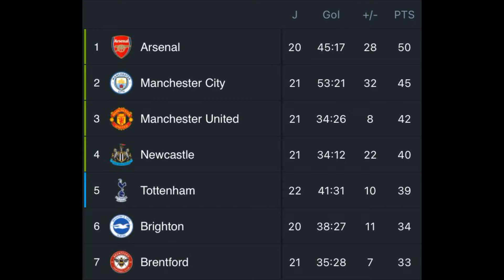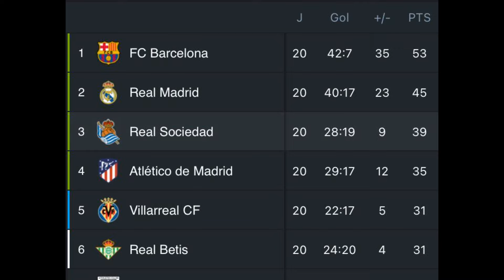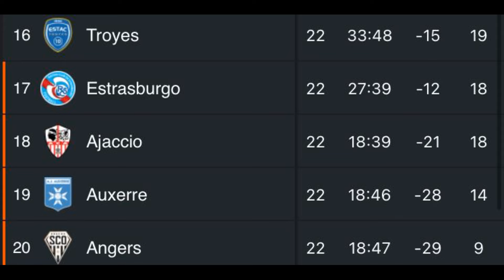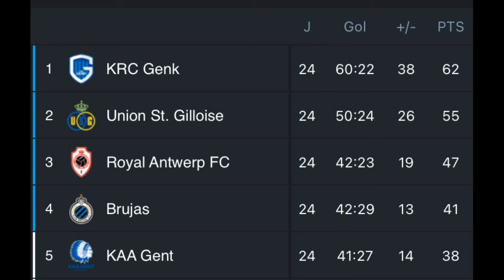Brighton cerca de champions 🏆| Barca líder+8 | Gol de Messi | Enner Valencia bota de oro🏆⚽️.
Resumen de las grandes ligas de Europa , participación de ecuatorianos en el mundo. Resumido en un solo video con los PIIIIBEEEES!